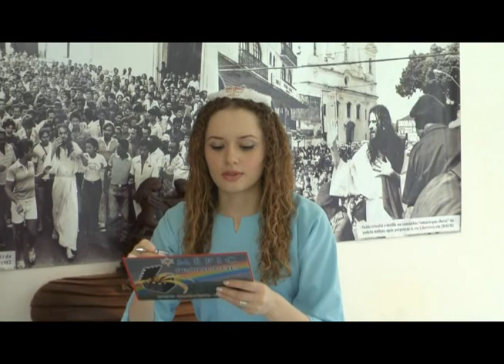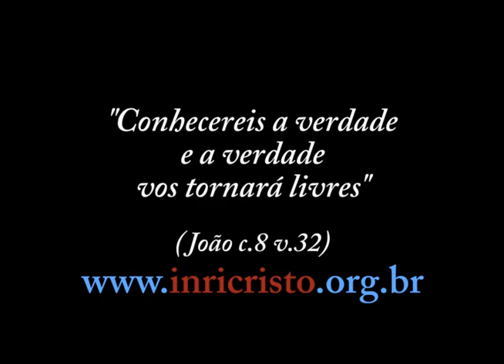16/02/2013 - INRI CRISTO ao vivo no canal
Perguntas do dia 16/02/2013:

- Caro INRI, poderia comentar a renúncia do papa? Qual a sua opinião?
- O que acha disso tudo que vem acontecendo no Vaticano?
- Sobre o conclave: qual a sua declaração sobre a sua candidatura à liderança do Vaticano?
- Quando associamos a atitude negativa de uma determinada raça a um único ser ou a uma minoria, não caracteriza racismo pelo fato da generalização? Exemplo: dizer que todo negro é bandido porque um determinado negro uma vez o roubou, ou ainda dizer que os baianos são preguiçosos porque um ou outro demonstrou tal atitude. Então, dizer que todas as mulheres pagarão pelo erro de Eva não é generalização negativa (racismo)?
- O que INRI acha da alquimia mental, ou seja, do uso da imaginação ativa e da meditação para alterar a própria mente em busca da melhor saúde?
- Se o ALTÍSSIMO, Todo Poderoso, como consta nas Sagradas Escrituras, criava as coisas com um pequeno "haja" (luz, água, terra, animais etc.), como demorou 6 dias para criar tudo e ainda ficou cansado de dizer "haja"? Perdoe minha ignorância bíblica, mas assim espero que posso redimir uma dúvida que só você é capaz de responder.
- O que você acha da conduta da Xuxa, no que dizem que ela fez pacto com o diabo para se tornar famosa?
- Sobre este meteorito que caiu na Rússia, seria isso um aviso ou sinal de DEUS relacionado ao Apocalipse ou apenas uma coincidência, e um mero fenômeno da natureza?
- Qual é a explicação de Apocalipse c.17 v.8, no qual fala sobre a besta? Na internet muitos defensores de teorias da conspiração afirmam ser o retorno do papa João Paulo II depois de Bento XVI. Custo acreditar nisso, mas o que o Senhor tem a dizer?
- Esses eventos dos últimos dias são algum alerta do PAI DEUS? Será que o papa foi tocado por Ele? Será que ele cansou de pecar?
- INRI, no último programa você falou a respeito do efeito colateral do consumo do frango. INRI, por acaso teria algum efeito colateral no consumo diário de queijo e outros laticínios?
- INRI, pode explicar como vai ser o julgamento final, como diz o Apocalipse?
- As pessoas que se isolam do mundo tem algum distúrbio na alma, ou é apenas uma escolha normal? Noto que as pessoas tem um medo enorme de solidão.
- Nesta encarnação um ser humano que é uma ótima pessoa, em outra vida ela pode ter tirado a vida de alguém?
- Sabe-se que o fim do Universo é uma realidade. Como conciliar este fato com os propósitos de DEUS?
- Gostaria de saber do INRI, no livro de Mateus 24 e II Timóteo 3, são relatados os sinais do tempo do fim, entra elas uma que já ocorreu, a exemplo de duas guerras mundiais, mais de 1 bilhão de pessoas passando fome, pestes, AIDS, vaca louca, terremotos, falsos profetas, etc. Baseado nestes sinais bíblicos e segundo o que ocorreu ontem na Rússia, já estamos perto do fim?
- Se o arcebispo de São Paulo, Pedro Sherer, realmente estiver entre os candidatos e for eleito o novo papa, quais influências isso pode trazer ao Brasil?

Inri Cristo ao vivo todos os sábados às 11 da manhã (horário de Brasília) no canal . Participe!